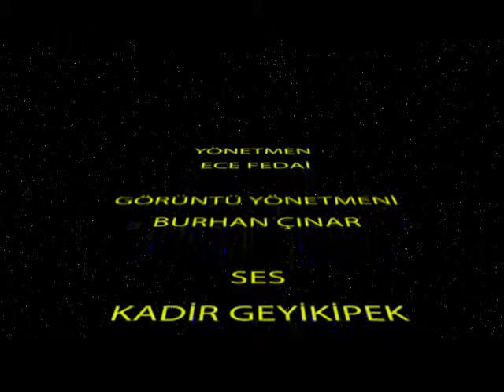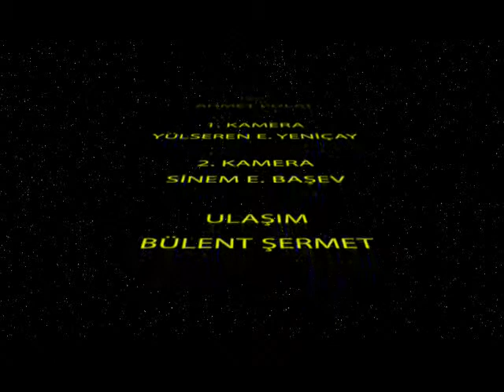izmir port tv alis